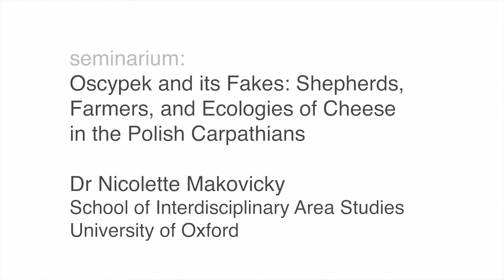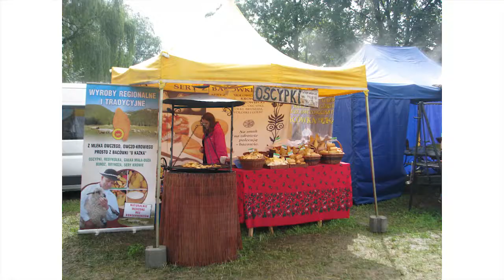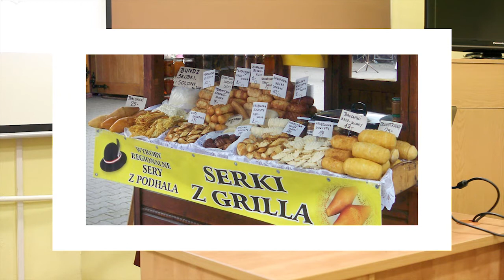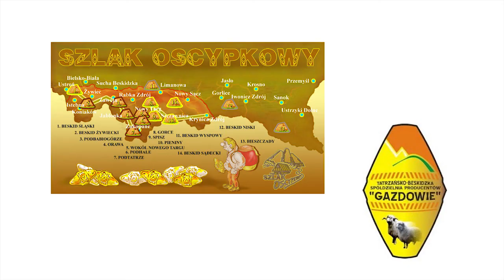Oscypek and its Fakes: Shepherds, Farmers, and Ecologies of Cheese | Nicolette Makovicky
Oscypek and its Fakes: Shepherds, Farmers, and Ecologies of Cheese in the Polish Carpathians

In contemporary Poland, the PDO-certified version of oscypek enjoys the legal protection. It is actively promoted by regional and local authorities across the Carpathians, through events such as the Festival of the Oscypek and Other Cheeses and OscypekFest as well as on the Oscypek Trail which marks out bacówkas where certified oscypek is produced. However, imitation cow’s milk cheeses continue to dominate both the tourist market and the restoration business in resorts across the Carpathians (and beyond). This lecture will examine the apparent failure of certificaion to protect oscypek producers from imitations, arguing that a particular dynamic of practices and policies has created a ‘grey’ space in the market which is populated not simply by ‘fake’ oscypek, but a much wider ecology of cow’s milk cheeses and their makers.

Dr Nicolette Makovicky is Lecturer in Russian and East European Studies, School of Interdisciplinary Area Studies, University of Oxford. She has published on themes including labour, informal economy, entrepreneurialism, gender, and citizenship. Makovicky is editor of the volume Neoliberalism, Personhood, and Postsocialism: Enterprising Selves in Changing Economies (Ashgate/Routledge, 2014) and co-editor of Economies of Favour after Socialism (University of Oxford Press, 2016). She has done fieldwork in Slovakia, Poland, and the United Kingdom.

Spotkanie odbyło się w ramach projektu „Antropologia dziś - otwarte seminaria naukowe”. Zadanie „Antropologia dziś – otwarte seminaria naukowe” finansowane jest ze środków Ministra Nauki i Szkolnictwa Wyższego przeznaczonych na działalność upowszechniającą naukę. Projekt jest realizowany przez Stowarzyszenie Pracownia Etnograficzna im. Witolda Dynowskiego we współpracy z Instytutem Etnologii i Antropologii Kulturowej UW.